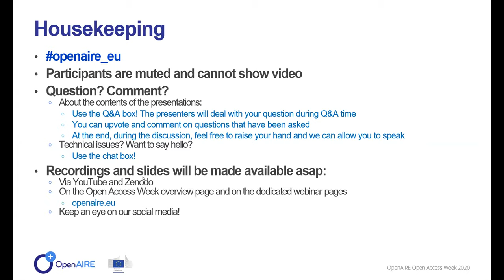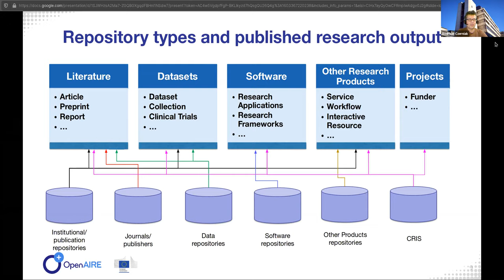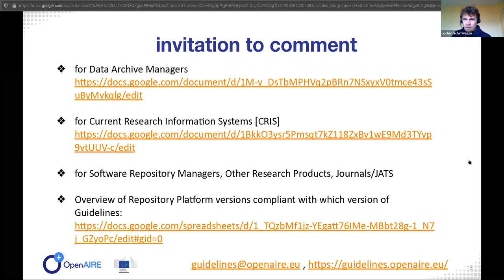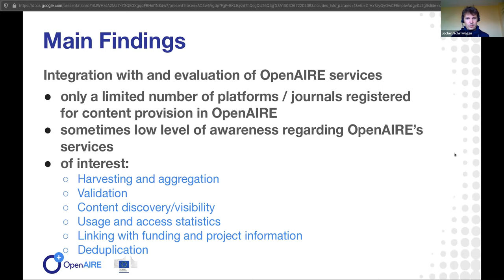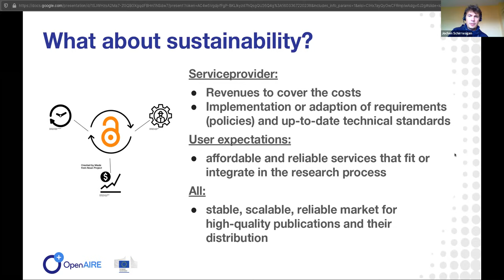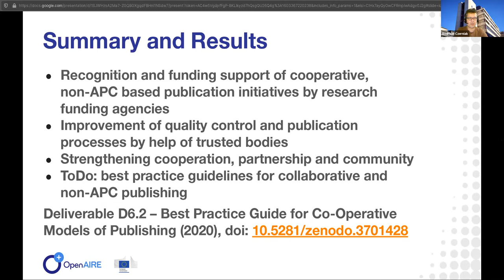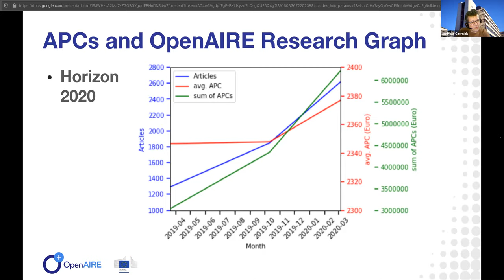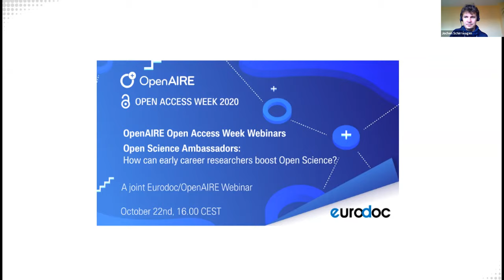OA WEEK 2020 - OpenAIRE: Towards a scholarly commons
What does it mean to be a part of the scholarly commons? According to FORCE11, the scholarly commons is an agreement among researchers and other stakeholders in scholarly communication to make research open and participatory for anyone, anywhere. It is not another sharing platform, but a set of principles, concrete guidance to practice, and actions towards inclusivity of diverse perspectives from around the globe.

Speakers:
Jochen Schirrwagen and Andreas Czerniak (UniBi, OpenAIRE)